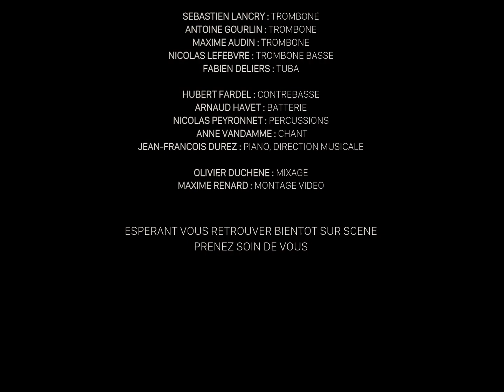Feeling Good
Feeling Good d'Anthony Newley et Leslie Bricusse Arrangé par Matt Amy
Univers Jazz Big Band Mai 2020
Direction Jean-François Durez
Mixage son : Olivier Duchêne
Montage vidéo : Maxime Renard

Chant : Anne Vandamme
Rythmique : Arnaud Havet, Nicolas Peyronnet, Hubert Fardel et Jean-François Durez
Saxophones : Fabrice Binoit, Maxime Renard, Denis Kowandy, Frédéric Vandeputte et Pascal Cagneaux
Trompettes : Jean-Paul Blieck, Frédéric Pisson, Dominique Peteytas et Pascal Catteville
Cor : Guillaume Ratte
Trombones : Sébastien Lancry, Antoine Gourlin, Maxime Audien, Nicoles Lefebvre
Tuba : Fabien Deliers